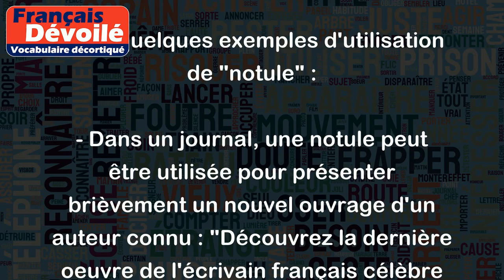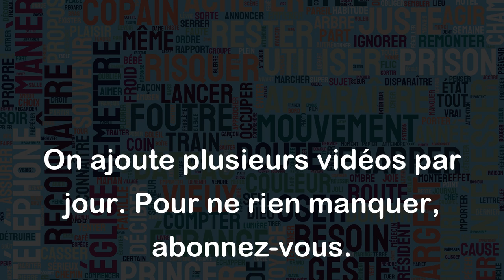Notule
Une notule est un court texte ou une note succincte, qui résume ou commente une information ou un sujet. C'est généralement un texte court qui permet de donner rapidement une information.
Voici quelques exemples d'utilisation de "notule" :
- Dans un journal, une notule peut être utilisée pour présenter brièvement un nouvel ouvrage d'un auteur connu : "Découvrez la dernière oeuvre de l'écrivain français célèbre dans notre notule littéraire".
- En musique, une notule peut être utilisée pour donner une indication sur la manière dont une pièce doit être interprétée : "La notule indique que le tempo doit être rapide et que les musiciens doivent jouer avec davantage d'expression".
- Dans le monde universitaire, une notule peut être utilisée pour donner une information brève sur un concept ou une théorie : "La notule sur la cognition est très instructive pour ceux qui veulent comprendre comment fonctionne notre cerveau".
En somme, les notules sont très utiles pour fournir rapidement des informations nécessaires en peu de mots.